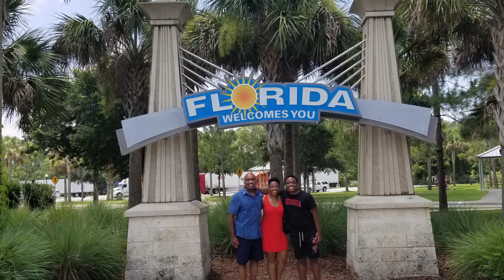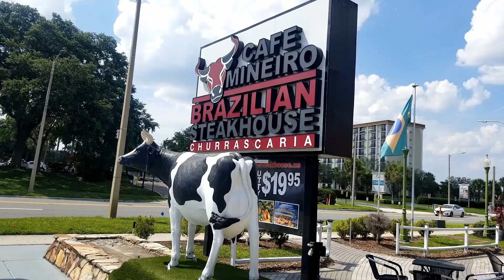Prioritize Happiness (NOT Weight Loss) on Vacations, Holidays, & Birthdays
When you're on a weight loss journey, how do you vacation? Are you more worried about foods you can't eat, calorie count, or gaining weight, or are you enjoying the moment and that time with loved ones? In this video, I share how I handle vacations and holidays while on a weight loss journey.

Her Fit Fix, LLC and/or Venessa Banks is not engaged in rendering medical or professional services. No information is to be taken as medical or other health advice pertaining to any individual's specific health or medical condition. Please consult your healthcare professional before participating in or acting on any recommendations found in content provided by Her Fit Fix, LLC and/or Venessa Banks. You agree that use of the information contained in any content provided by Her Fit Fix, LLC and/or Venessa Banks is at your own risk. Her Fit Fix, LLC and/or Venessa Banks is not responsible or liable for any injury sustained as a result of using the content in this video or any other video provided by Her Fit Fix, LLC and/or Venessa Banks.